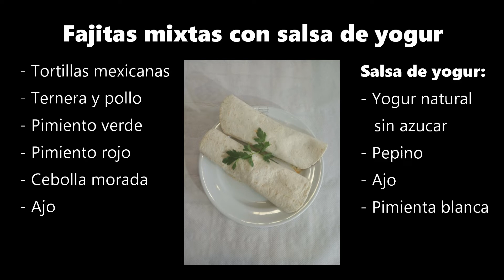Curso Cocina Saludable 1x5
Quinto capítulo del Curso de Cocina Saludable impartido por Cervecería El Pasadero de Navalagamella (Madrid), en colaboración con la Consejería de Sanidad de la Comunidad de Madrid y el Ayuntamiento de Navalagamella. En esta ocasión, Quique y Nines nos enseñan a hacer Arroz con verduras y Fajitas mixtas con salsa de yogur.